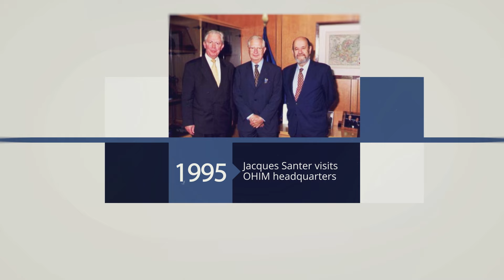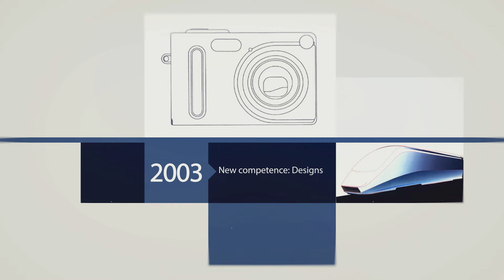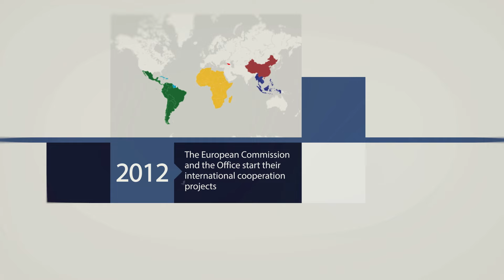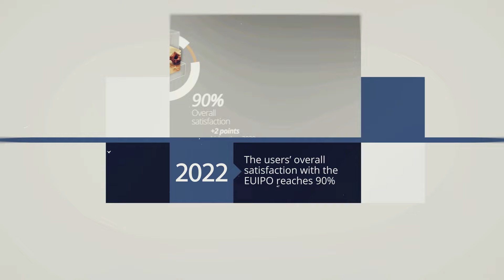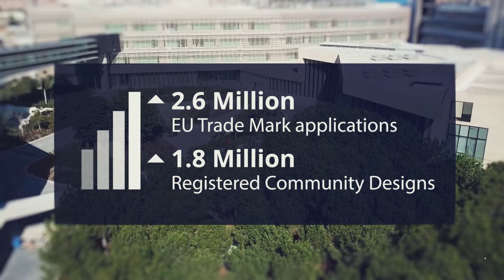EUIPO 1994 - 2024 | 30 anniversary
A timeline with the key events and milestones of the EUIPO, the Intellectual Property Office of the European Union.

30 years together.